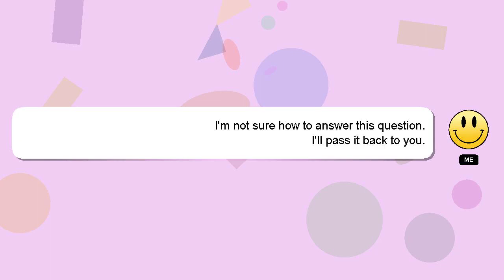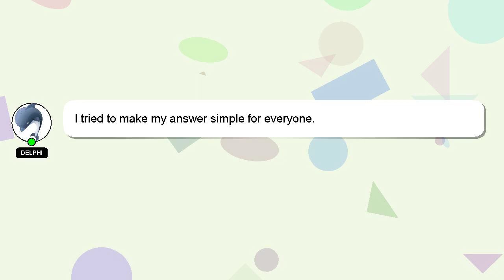How to change driver license address online?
Let me give you a brief introduction of who I am, Howdy, my name's Delphi. I am here to assist you in getting the answers you need. - How to change driver license address online?

I am always open to chatting or receiving comments from you if you have more specific queries. I will 'heart' your answer to show my gratitude for your contribution.

*1 What we are experimenting :*